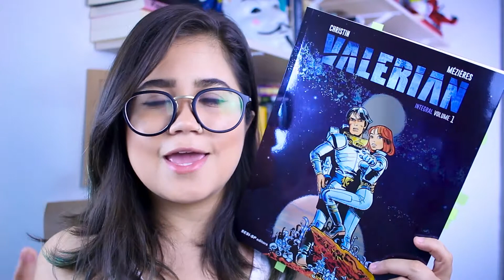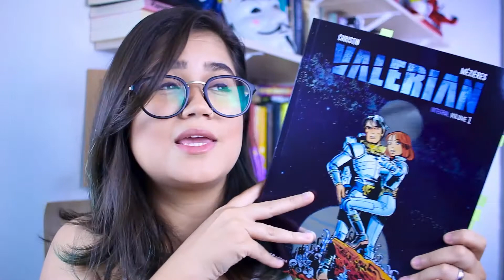VALERIAN E A CIDADE DOS MIL PLANETAS | Pronome Interrogativo - Valerian e Laureline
Em breve, estreia Valerian e a Cidade dos Mil Planetas e resolvi falar sobre algumas coisa que você precisa saber sobre essa história!

Compre pelo meu link da Amazon e ajude o Pronome Interrogativo!

🎥  E aí, gostou do vídeo? Clique no joinha!

📚  LIVROS CITADOS:
・ Valerian - Integral Volume 1

📫  ENVIE AMOR:
Thaís Cavalcante
Caixa postal: 37922
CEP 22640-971